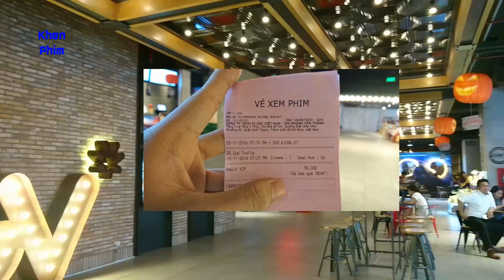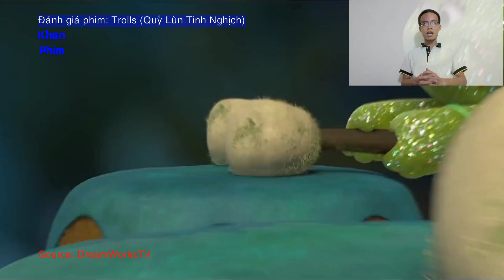Khen Phim - Đánh giá phim Trolls (Quỷ Lùn Tinh Nghịch)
Trolls (Quỷ Lùn Tinh Nghịch) nhắm thẳng vào đối tượng khán giả nhỏ tuổi, với màu sắc tươi sáng, lời thoại hài hước, dễ hiểu và đa số những nhân vật trong bộ phim hoạt hình này được vẽ rất đẹp, chỉnh chu và có nét dễ thương riêng. Hôm nay, bên CGV cùng các rạp khác đã có suất chiếu sớm Trolls và không để mọi người phải chờ đợi quá lâu, Khen Phim đã nhanh chóng đặt vé suất chiếu sớm để xem và mang đến cho quý độc giả những bài đánh giá cũng như cảm nhận chi tiết nhất về bộ phim hoạt hình này.

Khen Phim không sở hữu các hình ảnh, video trailer được sử dụng trong các clip review.
We DO NOT own all the materials as well as footages used in our review videos.
 - Tất cả chỉ là đánh giá cá nhân, khenphim không phải là reviewer chuyên nghiệp.